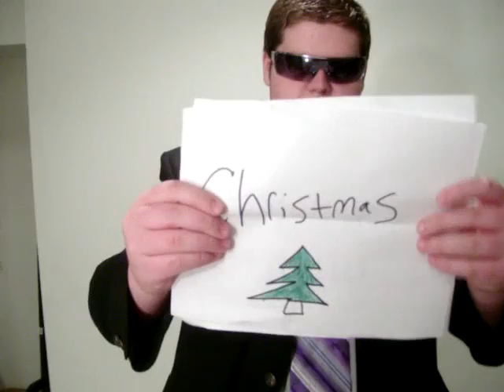Dick in A Box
SNL Pardoy